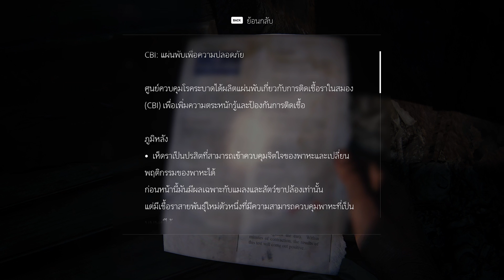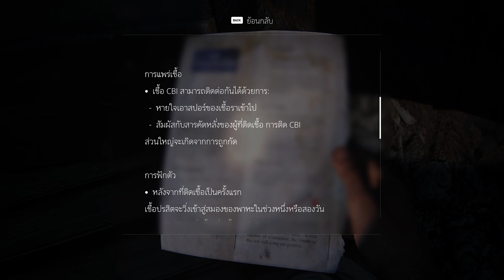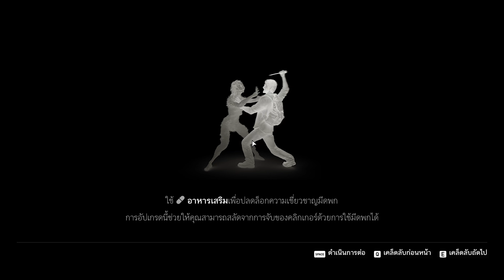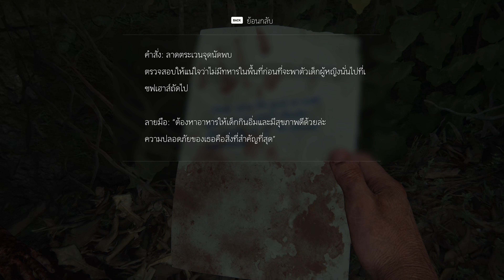The Last of Us PC - Part 3 | เนื้อเรื่องเข้มข้นดราม่ากระชากใจได้อีก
เกมนี้เป็นเกมที่อยากเล่นมานาน มาร่วมเดินทางไปด้วยกันนะครับ
ขอบคุณสำหรับการรับชมครับ อย่าลืมกดติดตามและกดกระดิ่งไว้ด้วยนะครับจะได้ไม่พลาดคลิปใหม่ๆครับ คอมเม้นมาได้เลยนะครับ น้อมรับฟังทุกคอมเม้นครับ ขอบคุณทุกกำลังใจจากการไลท์เม้นและติดตามด้วยนะครับ